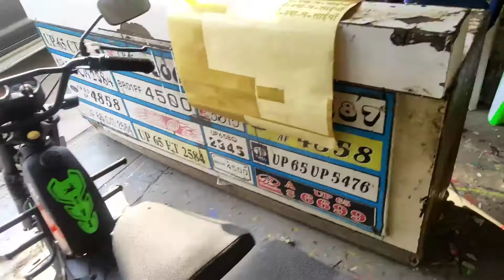Modification of R15V3|Bs4 converted into Bs6|R15V3 modified